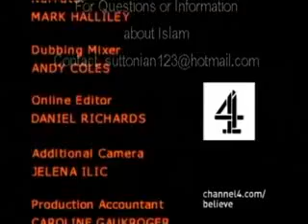Women in the USA convert to Islam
les femme en usa se converti a l'islam